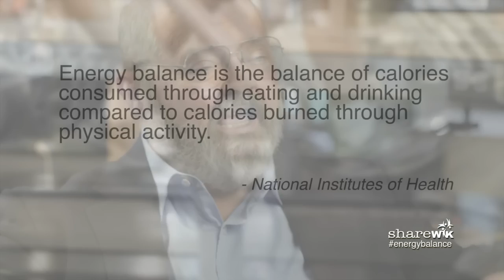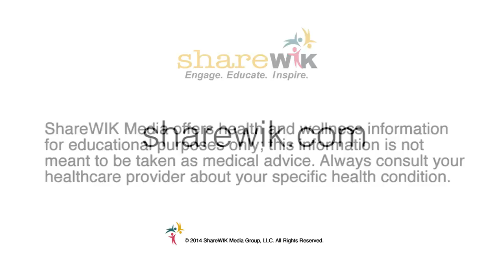Dr. Steven Blair of Coca-Cola and ACSM's Global Energy Balance Network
This video comes from the now defunct Global Energy Balance Network, a collaboration involving Coca-Cola and the American College of Sports Medicine. It does not represent the views of CrossFit Inc.